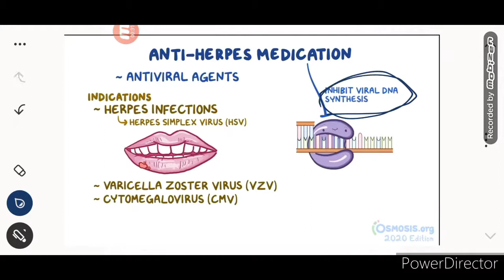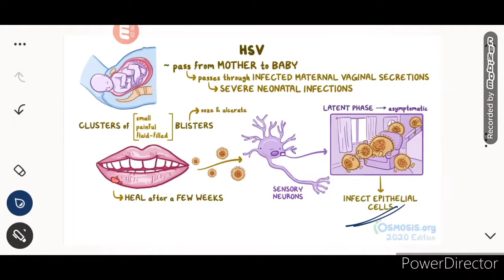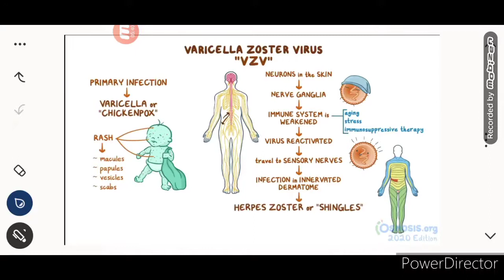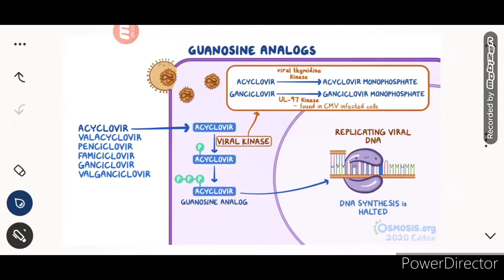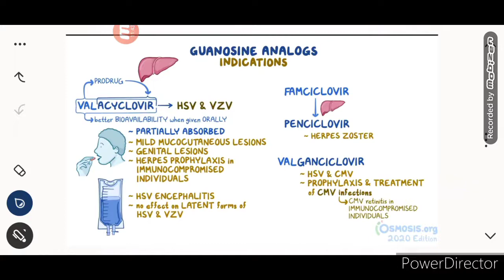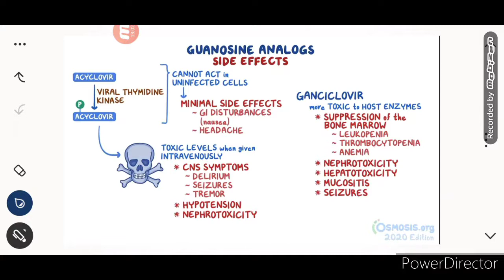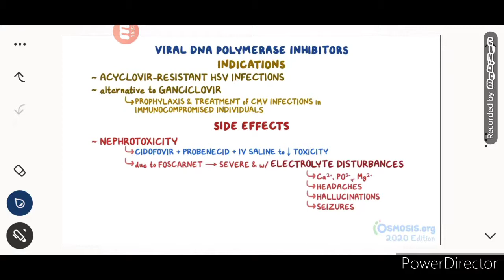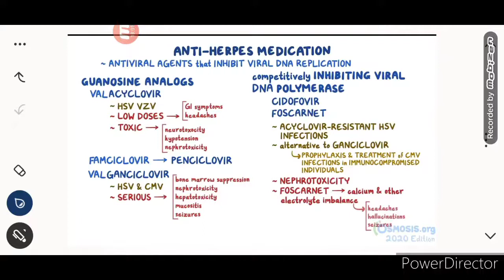ANTI HERPES MEDICATIONS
ANTIMICROBIAL PHARMACOLOGY